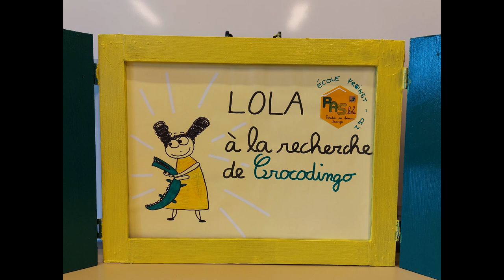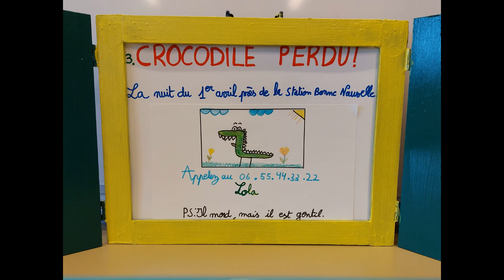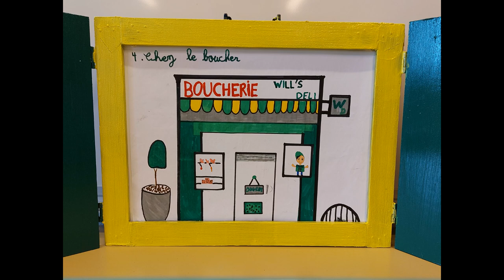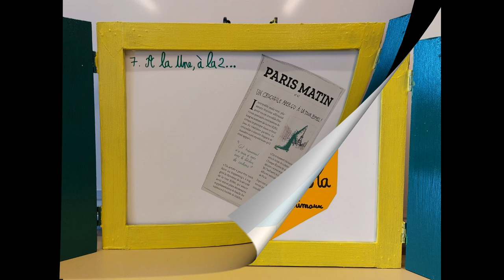1er prix partenariat 7-9 ans - Ecole Freinet et bibliothèque MARLY